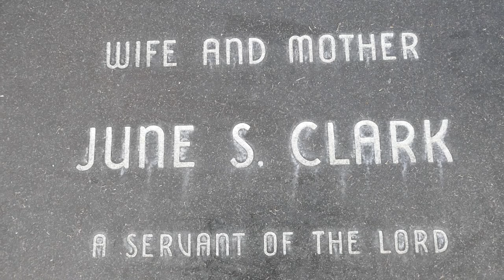Actress June Storey (June Clark) Grave Pacific View Memorial Park Corona del Mar California USA 2021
Actress June Storey (June Clark) Grave Pacific View Memorial Park Corona del Mar California USA 2021. Actress. Although born in Canada, Miss Storey was raised in Cincinnati and later in California. Owing, in part, to a friendship between an uncle and production executive Winfield Sheenan, the spirited blonde signed with Fox Studios in 1934. She appeared in several small supporting roles, including in three Tyrone Power films: "Girls' Dormitory" (1936), "Thin Ice" (1937) and notably, "In Old Chicago" (1937). After parting with Fox, she signed with Republic in 1939 and there gained her greatest recognition as a leading lady in Westerns. It is her ten co-starring roles opposite Gene Autry for which she is best remembered. She prettily lit up the screen in such movies as "Colorado Sunset" (1939), "Blue Montana Skies" (1939) and "Rancho Grande"(1940). After a total of 15 films at Republic, her contract ended in October of 1940. She then freelanced until 1949, working at Columbia, MGM, United Artists, 20th Century Fox and once again, Republic. Retiring to marry an Oregon rancher whom she later divorced, Miss Storey survived a near-fatal auto accident in 1950. Upon recovery, she studied nursing and was actively involved with various charities. Her second marriage to Lincoln Clark produced two children; they eventually settled in Vista, California. A favorite of Western film related autograph shows, Miss Storey's many public appearances kept her in the well deserved spotlight until her death from cancer in 1991.